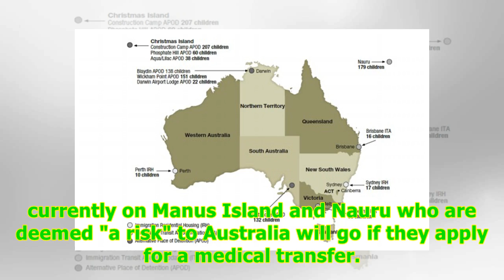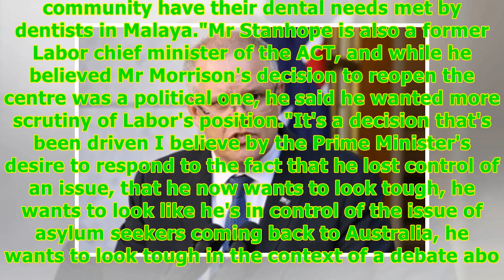Sick asylum seekers deemed 'a risk' to Australia to be sent to Christmas Island -24/7 News